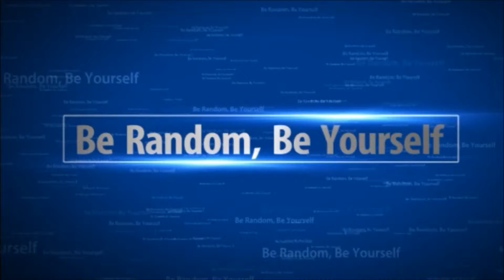Pick an Intro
These are intros I made for my channel check them out and tell me which one is best.Also I can probably change the soundtracks to part of a song or make a mix for it. they have some free intros which can only customize the texts and images you put in there though some will also you to change through tracks they have.